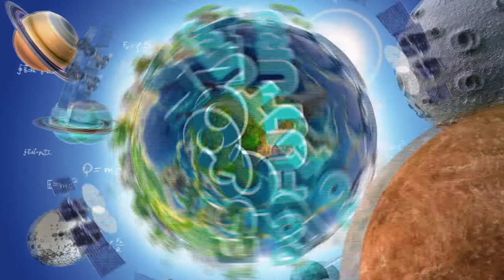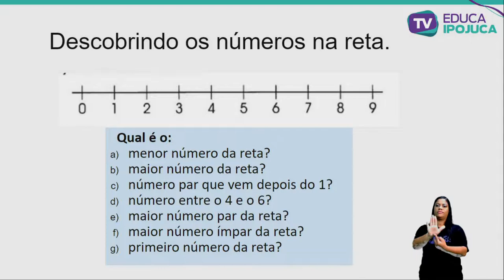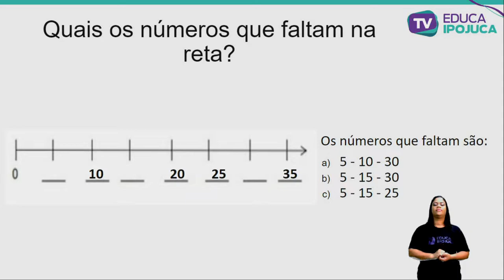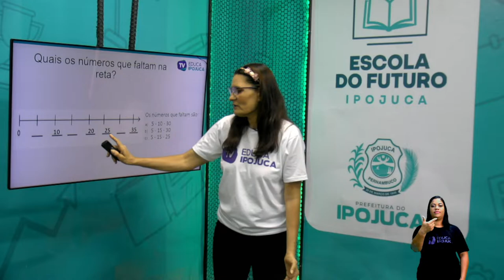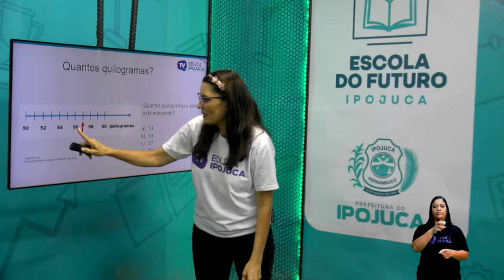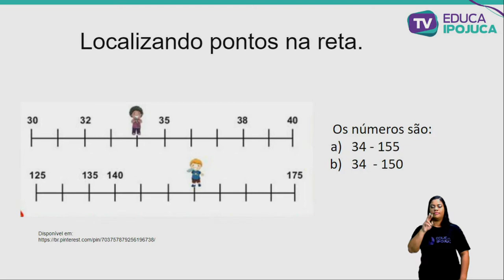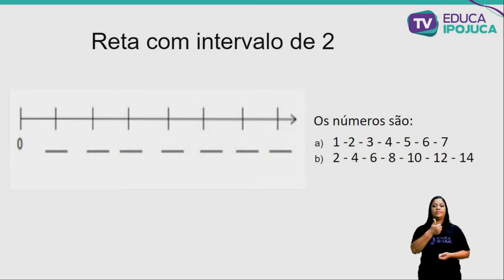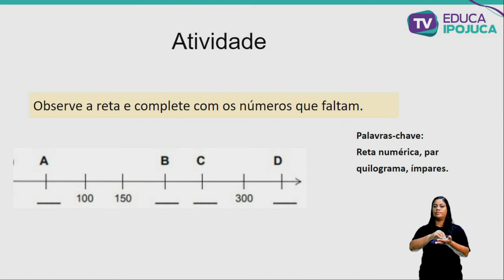MATEMÁTICA - 3º ANO - AULA Nº016 - RETA NUMÉRICA